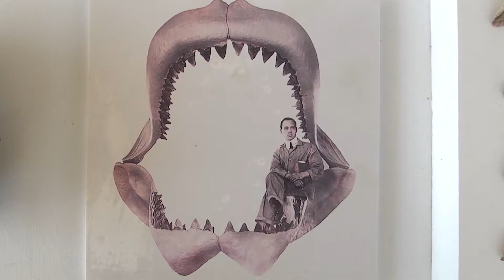BALLENAS - LOS ANIMALES ME IMPORTAN